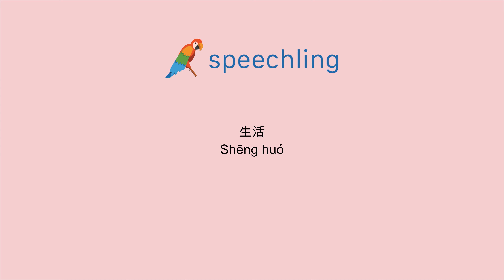중국어(전통)로 "살다" 말하는 법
남자 목소리 :
生活

여성 목소리 :
生活

남성 음성 번역 :
살다

여성 음성 번역 :
살다